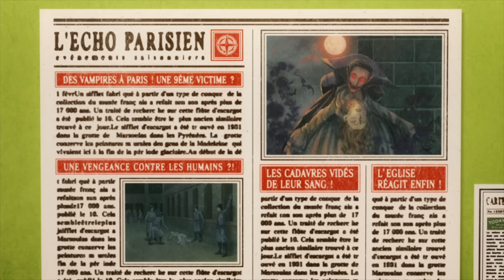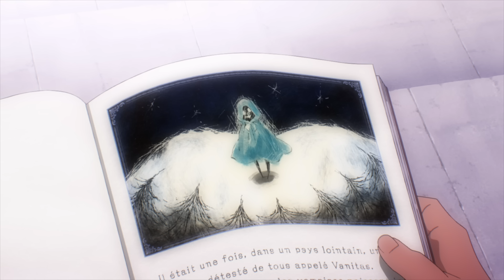LMYK『0 (zero) -English version-』“The Case Study of Vanitas” ver.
The ending theme song of anime “The Case Study of Vanitas (Vanitas no Carte)” released! Pre-order on iTunes from July 16 (Fri)!

Last year, LMYK - a talented female singer, suddenly appeared with the song “Unity” - the theme for the Japanese dubbed version of “The Legend of Hei” movie.
Now, her new song “0 (zero)” has been selected as the ending theme for the TV anime “The Case Study of Vanitas”. It is based on the latest work by Jun Mochizuki, the author of the popular manga “Pandora　Hearts” which has sold over 5.5 million copies. This news about the theme song went viral, especially amongst the anime fans, when the announcement was made the other day.
To coincide with the premiere of the anime, the teaser for LMYK's new song "0 (zero)" has been released on YouTube today.
Compared to the previous dark artist photo which created a painting-like world, the video is white based to create a softer visual. It is a teaser which seems to truly represent the song’s title “0 (zero)” and raises expectations for the song’s release.
In addition, along with the Japanese version and an English version of the song has been produced for the anime. When the anime is distributed internationally, the English version will be used in English-speaking countries. The English version of the teaser has also been uploaded, so check that out as well.
And once again, the legendary production team Jimmy Jam and Terry Lewis produced this song, creating excitement for the full-sized version. Keep an eye on LMYK, as the song will be available digitally on August 11 (Wed),

■Artist Biography
LMYK

Singer-songwriter, born and raised in Osaka, Japan to a multicultural household with a Japanese mother and a German father. While attending college in New York City, she starts writing music and performing. Her music catches the ear of legendary music producers Jimmy Jam and Terry Lewis who offer to produce her music. Seamlessly weaving Japanese and English lyrics, she uses her gentle voice like an orchestra and makes each sound blossom as if depicting a beautiful garden. With Jam & Lewis’s artistry and masterful production work, her music creates a “New Global Standard.”

She made her debut with “Unity,” the theme song for the Japanese dubbed version of the animation movie “The Legend of Hei” released on November 6, 2020. She will release a new song “0 (zero)” in 2021.

■NEW RELEASE
0 (zero)

August 11, 2021 (Wed)
DL & ST release

September 8, 2021 (Wed)
CD (Limited edition) release
Price: 1,200 Yen (tax not incl.)
Packaging: Tall size digipak with specially drawn anime【Limited edition】
Tracklist:
M1. 0 (zero) [TV anime “The Case Study of Vanitas” ending theme]
M2. 0 (zero) -English version
M3. Unity [theme for Japanese dubbed version of the movie “The Legend of Hei”]

アニメ「ヴァニタスの手記」のエンディングテーマ「0 (zero)」。
アニメver.のミュージックビデオが公開されました！楽曲は、English ver.です。

新曲「0 (zero)」サブスク＆ダウンロードはこちらから：

昨年、映画「羅小黒戦記　ぼくが選ぶ未来」日本語吹替版主題歌「Unity」で突如として現れた才媛LMYK。
新曲「0 (zero)」は累計部数 550 万部を超える人気漫画『PandoraHearts』の望月 淳の最新作を原作としたTVアニメ「ヴァニタスの手記」のエンディングテーマに大抜擢。
また、今作は、このアニメのために日本語バージョンと英語バージョンを制作。海外でのアニメ配信にあたって、英語圏を中心とした地域では英語バージョンが使用されるという新たな試みも。英語ver.のSPOTも上がっているので、そちらにも要注目。
そして、なんといっても今作も世界屈指のプロデューサーチームJimmy jam & Terry Lewisがプロデュース。お楽しみください。

■Artist Biography
LMYK
（読み：エルエムワイケー）

シンガー・ソングライター、大阪府出身。ドイツ人の父、日本人の母を持ち、大学在学中のニューヨークにて音楽制作を始める。その音楽と声を聴いた世界屈指の音楽プロデューサーチームJimmy Jam and Terry Lewisは即座に自らプロデュースを申し出た。
英語と日本語をナチュラルにミックスした文体と、その囁くように歌う声をオーケストレーションのように用いながら、世界屈指のプロデューサーチームJimmy jam & Terry Lewisのプロデュースワークによって、まるで音が咲く庭園のようにサウンドを可視化させる世界観はまさにニューワールド・スタンダードと呼ぶに相応しい。
2020年11月6日、映画「羅小黒戦記　ぼくが選ぶ未来」日本語吹替版主題歌「Unity」でデビュー。2021年にはニューソング「0 (zero)」をリリース。

0 (zero)

2021年9月8日(水)
CD(期間限定生産盤)リリース
価格：1,200円（税抜価格）
仕様：アニメ描き下ろしトールサイズデジパック【期間生産限定盤】
収録曲：
M1. 0 (zero) [TVアニメ「ヴァニタスの手記」エンディングテーマ]
M3. Unity [映画「羅小黒戦記　ぼくが選ぶ未来」日本語吹替版主題歌]

■アニメ情報
TVアニメ『ヴァニタスの手記（カルテ）』

●放送情報
2021 年 7 月 2 日(金)24 時より TOKYO MX ほかにて放送開始
・TOKYO MX 7月2日より　毎週金曜24:00～
・とちぎテレビ 7月2日より　毎週金曜24:00～
・群馬テレビ 7月2日より　毎週金曜24:00～
・BS11  7月2日より　毎週金曜24:00～
・MBS  7月3日より　毎週土曜26:38～
・RCC  7月6日より　毎週火曜25:27～
・CBCテレビ 7月7日より　毎週水曜26:35～
・北海道放送 7月8日より　毎週木曜25:58～
・RKB毎日放送 7月8日より　毎週木曜27:00～
・アニマックス 7月24日より　毎週土曜21:30～●スタッフ
原作：望月 淳（掲載 月刊「ガンガンJOKER」スクウェア・エニックス刊）
監督：板村智幸
シリーズ構成：赤尾でこ
キャラクターデザイン・総作画監督：伊藤嘉之
サブキャラクターデザイン：中山知世
プロップデザイン：石橋慎平
ビジュアルコンセプト・色彩設計：滝沢いづみ
美術デザイン：多田周平
美術監督：金井眞悟
撮影監督：張盈穎
3DCG 監督：三宅拓馬
編集：松原理恵・白石あかね
音響監督：若林和弘
音響効果：倉橋静男（サウンドボックス）、西佐知子（サウンドボックス）
アニメーション制作：ボンズ

●主題歌
オープニングテーマ：ササノマリイ「空と虚」
エンディングテーマ：LMYK「0 (zero)」

●キャスト
ヴァニタス：花江夏樹
ノエ：石川界人
ジャンヌ：水瀬いのり
ルカ：下地紫野
ドミニク：茅野愛衣
先生：石田彰
ムル：小牧未侑
ダンテ：木内太郎
ヨハン：遊佐浩二
リーチェ：久間梨穂